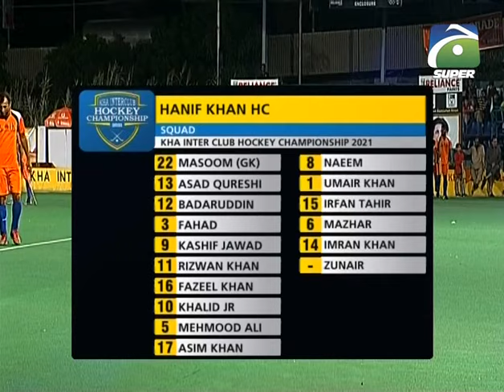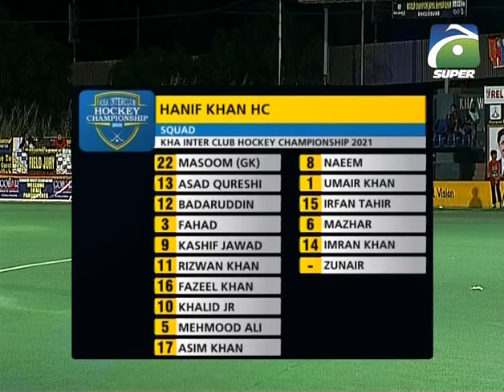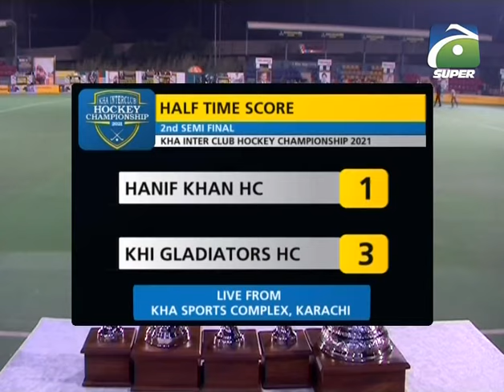2nd Semi Final HKHC Vs KGHC | PART 1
2nd Semi Final HKHC Vs KGHC | PART 1